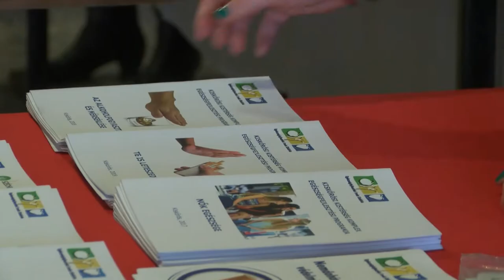Szilveszter Kupa: A Sráczok gárdája a BL Metál csapatával játszotta a döntőt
3-0-ás győzelemmel hódította el a 2021-es Szilveszter Kupát a Sráczok csapata december 30-án. A kiskőrösi városi sportcsarnokban a 26. alkalommal megrendezett Szilveszter Kupa amatőr kispályás labdarúgó torna döntőjében a Sráczok gárdája a BL Metál csapatával küzdött meg az első helyért.